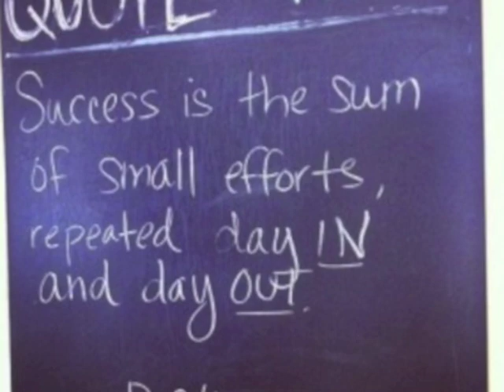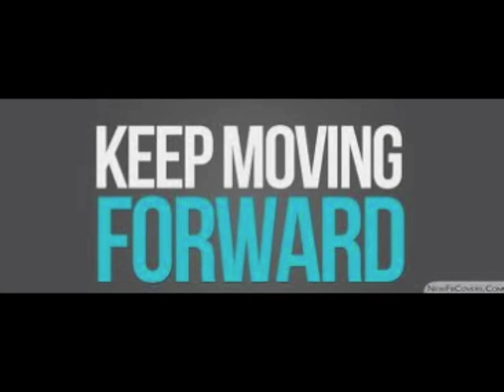Post #320 | Whistle Sessions | Hallelujah | Jeff Buckley | By Danny Caudle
This is for my project to post 1000 musical videos.  This is post 320/1000

DannyCaudle.com

Facebook.com/decaudleMusic

Twitter.com/decaudle

YouTube.com/decaudle